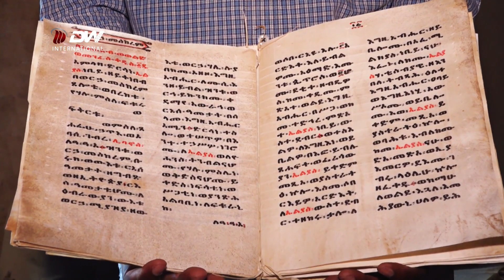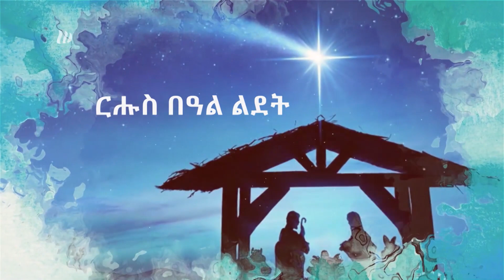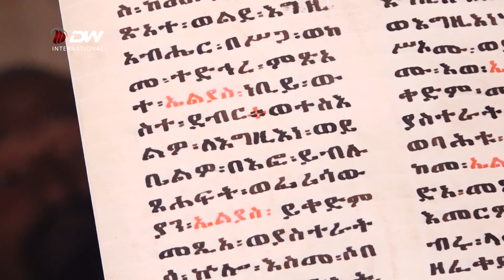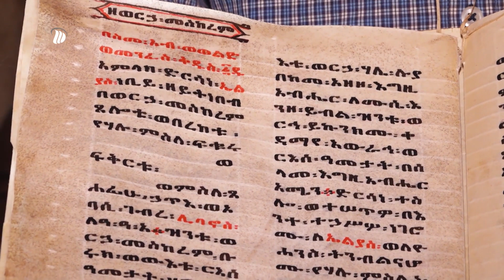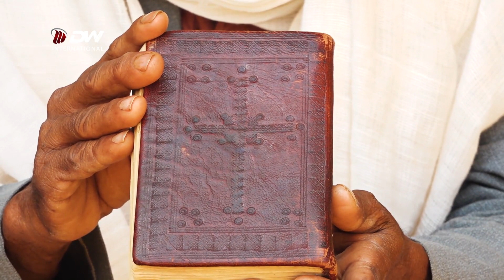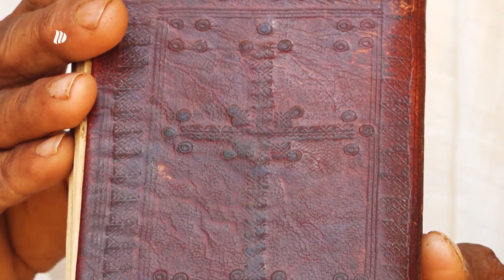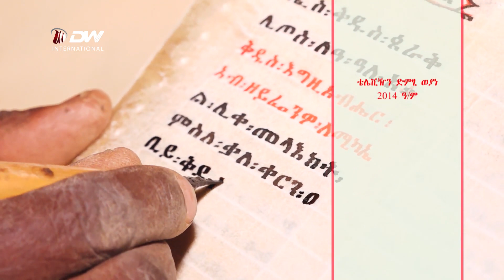DW TV ኣሰራርሓ ብራና